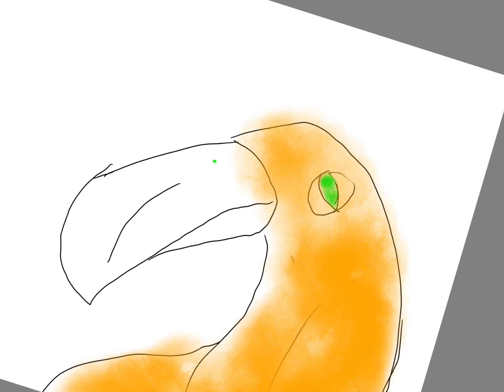Halloween oc scech